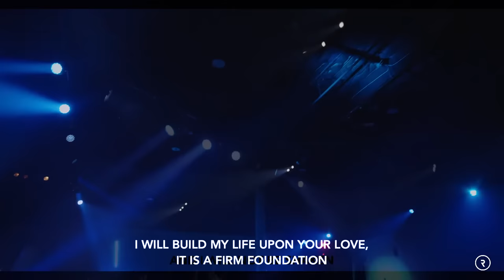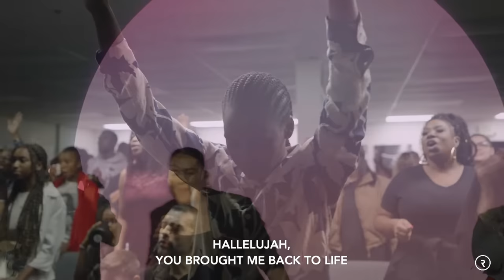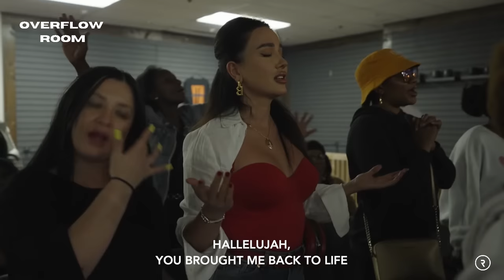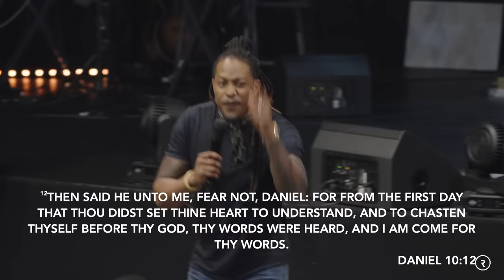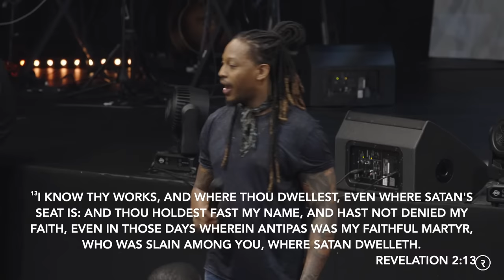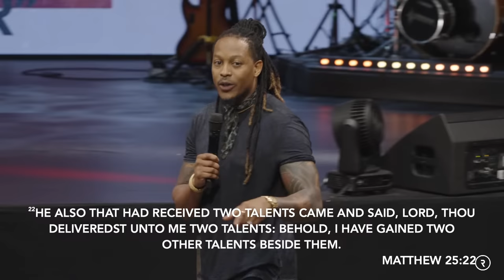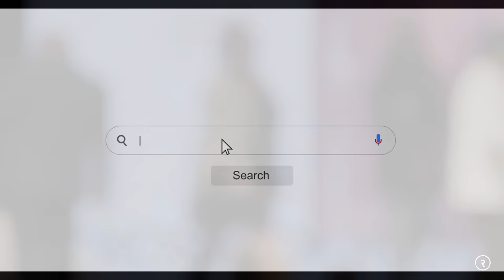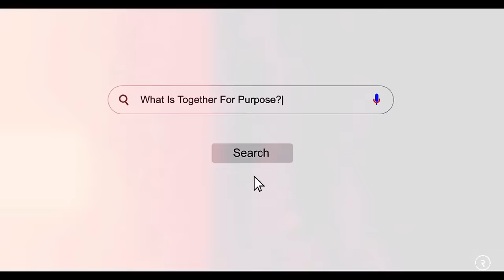KOSMOKRATŌR // PROPHETIC SERVICE // DR. LOVY L. ELIAS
KOSMOKRATŌR

KOSMOKRATŌR